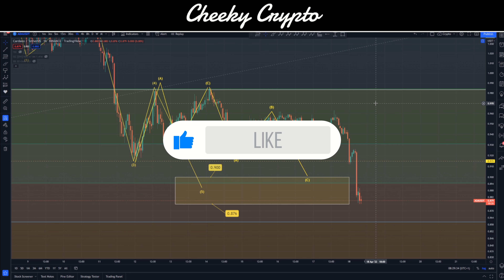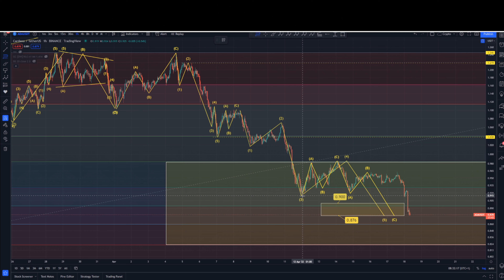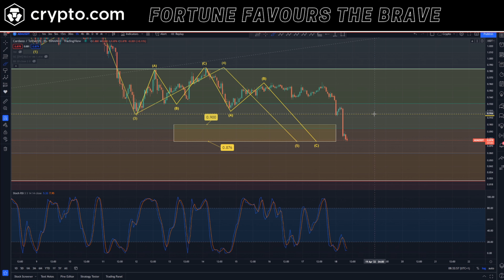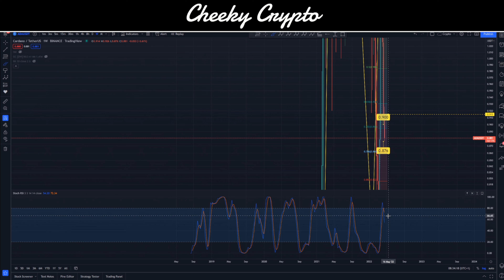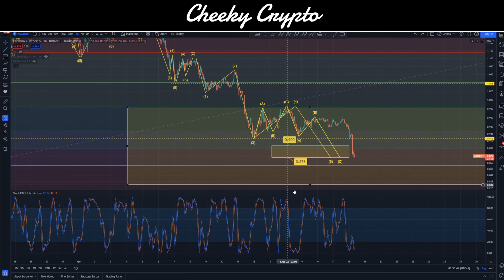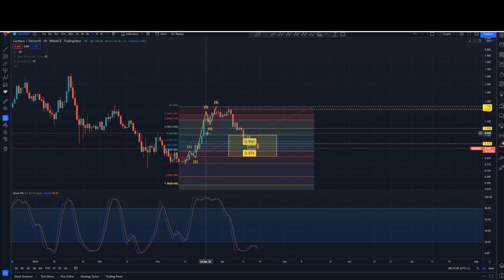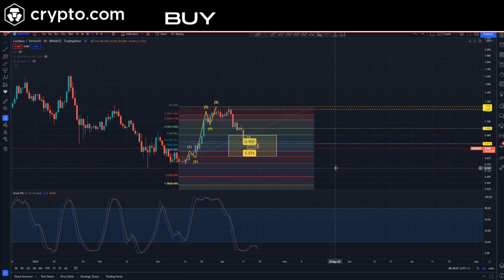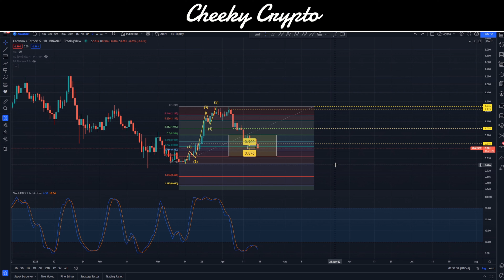⚠ FINAL ADA CARDANO CRASH? ⚠ ADA CARDANO PRICE PREDICTION - SHOULD I BUY ADA - CARDANO ADA ANALYSIS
In this video I talk through my ADA Cardano analysis and share my short term Cardano ADA price prediction. Is the Cardano ADA price about to crash as the Bitcoin crash continues to drag the crypto market down in 2022?

Our All-Access Pass Includes the following benefits:

• Technical Analysis
• News Updates

👉 CODE: CHEEKYCRYPTO

Common Questions & Related Searches:
Bitcoin price
Crypto news
Crypto Price Bitcoin Price Levels April 2022